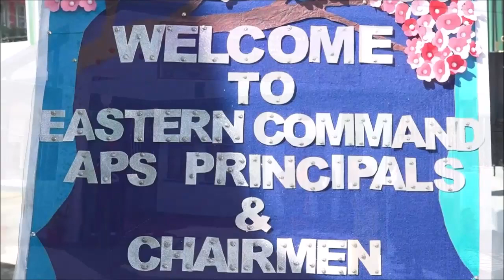Mahalaya - Dance Drama by APS Barrackpore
Cult Fest at EC CPM  2019 - Women Empowerment - Mahalaya - Dance Drama By Pritha Das, Bhumika Debnath, Riyanki Ghosh and Tanisha Chakraborty of Army Public School, Barrackpore.